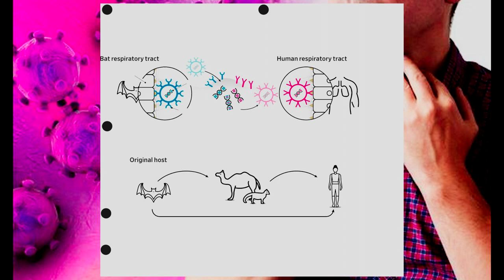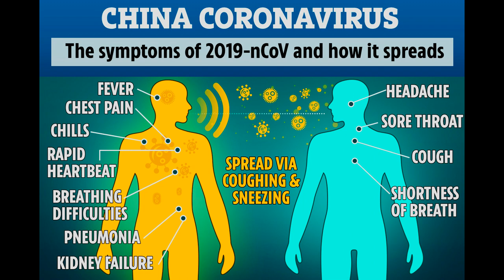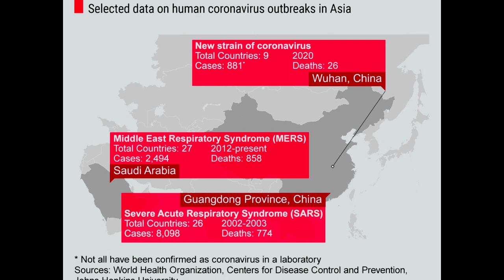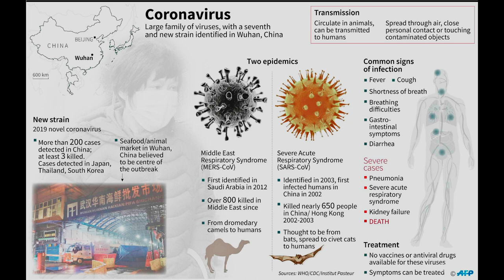What is the Coronavirus?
Outro Music: Em Vé Ben Ai by Lan Nana - Hallmore: Piece of Me

Health officials around the world are racing to gauge the danger posed by a new SARS-like virus that emerged in central China last month and spread rapidly, sickening hundreds and killing at least six.

Authorities are acting aggressively as the number of cases in China has grown to more than 300 and stretched to five additional countries, including the first diagnosis in the U.S. The World Health Organization will decide Wednesday whether to declare the virus an international public health emergency, a designation used for complex epidemics that can cross borders.

As they did during the SARS and Ebola outbreaks, health officials and scientists are tracking patients and testing samples of saliva and other fluids to determine the exact cause and severity of their ailments. They’re identifying and monitoring people with whom the patients were in contact to see if the virus is spreading easily from person to person. And they are placing restrictions on travel to try to limit the exposure to scores of new people.

The U.S. Centers for Disease Control and Prevention expanded its inspection of airline passengers who had spent time in China to airports in Atlanta and Chicago on Tuesday, building on the 1,200 people who had been screened in California and New York over the weekend. No new cases were uncovered. Six patients in China have died from the infection, which also sickened health-care workers who were caring for them.

“This is an evolving situation,” said Nancy Messonnier, director of the CDC’s National Center for Immunization and Respiratory Diseases. “We do expect additional cases in the United States and globally.”

Researchers at the National Institutes of Health and the CDC are working on a test that will allow doctors to rapidly diagnose the virus in the field, said Schaffner, though Messonnier cautioned that it could take time.

They also started preliminary work on a vaccine to prevent the infection, Schaffner said. That could also take time, however. A vaccine for Ebola that was recently approved in the U.S. took several years to develop following outbreaks in Africa in the past decade.
Coronaviruses are named for the spikes that protrude from their membranes, which resemble the sun’s corona. They can infect both animals and people, and can cause illnesses of the respiratory tract, ranging from the common cold to severe conditions like Severe Acute Respiratory Syndrome, or SARS, which sickened thousands of people around the world — and killed nearly 800 — during a 2003 outbreak.